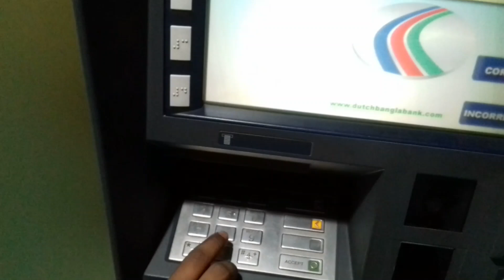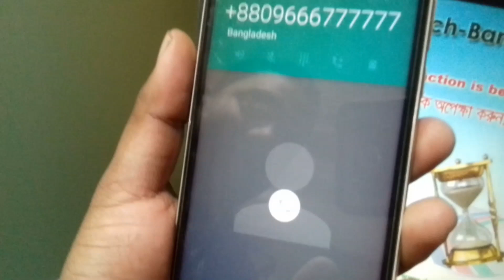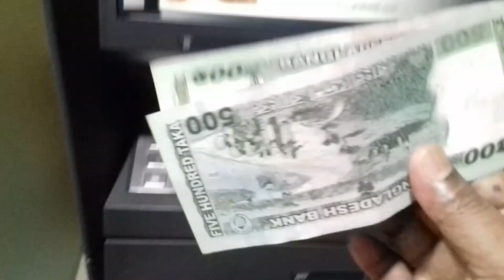Rocket account| How to withdraw rocket account money from dbbl atm|রকেটের টাকা তোলার নিয়ম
Rocket account| How to withdraw rocket account money from dbbl atm|রকেটের টাকা তোলার নিয়ম|DBBL ATM,Atm booth,Notun bd

Today I will explain to you how to withdraw money through ATM from Dutch Bangla Bank's Rocket Account. I'll talk more about raising money for a rocket. If you watch the entire video you will learn a good deal about the rocket account. So don't drag the video and make your life easy and beautiful.

এই ভিডিওতে আমি আলোচনা করব যে কিভাবে ফ্রী ডাচ বাংলা ব্যাংকের রকেট একাউন্ট থেকে টাকা তুলবেন এবং কিভাবে ডাচ বাংলা ব্যাংকের এটিএম থেকে রকেট একাউন্টে টাকা তুলতে পারবেন

Queries solved :
-How to withdraw money from atm
-withdraw Monday by atm
-rocket account bangla tutorial
-rocket cash out of atm
-how to withdraw rocket money
-Dbbl atm booth
-Charge free withdraw